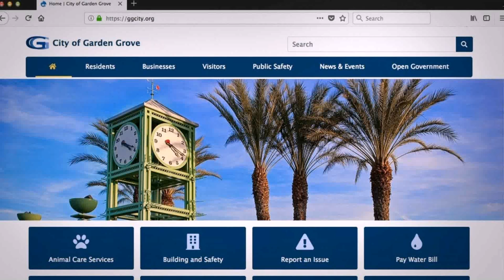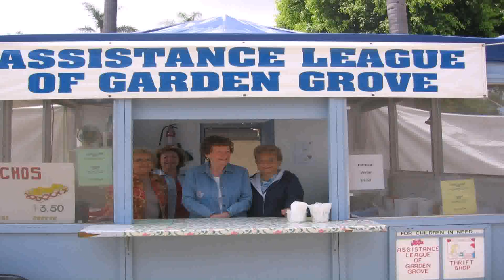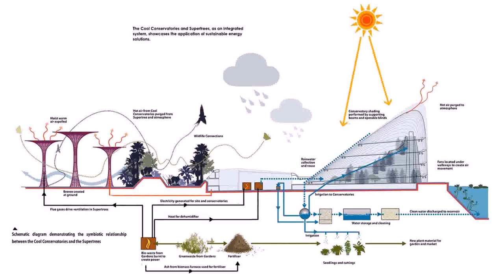Water Store Garden Grove (see description) (see description)